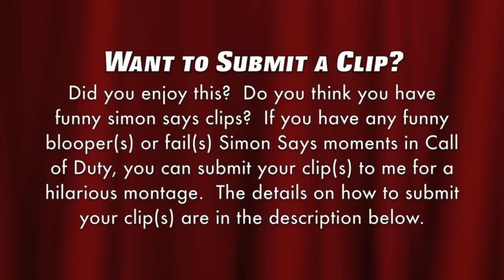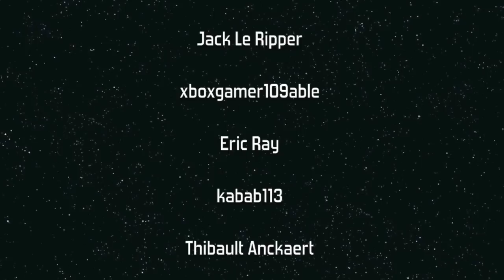Black Ops 2: Slayer Says Bloopers "Too Many Noobs" (CoD Simon Says)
Black Ops 2 on Express
Slayer Says (Simon Says)
"Too Many Noobs"

Want to Know how to send in your clips?  All you have to do is make sure the clip fits this simple criteria:

-The clip is funny/interesting/cool to watch
-The clip is from a video game
-The clip is recorded with a capture card, NOT a camera
-The clip is under 75 seconds long

Hope you enjoy this funny Black Ops 2 Slayer Says (Simon Says) bloopers montage on the map Express.  I thought it was pretty funny and I hope you do too.